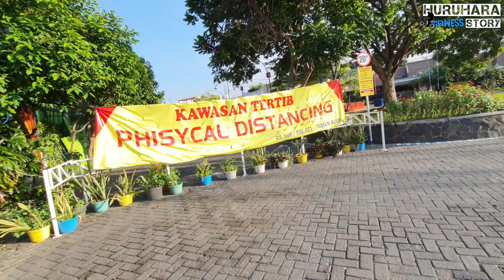GOWES TIPIS-TIPIS Jalan Tembus Desa | Vlog #13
Semoga Huruhara Story Ini Bisa Menghibur dan Memberikan Informasi Yg Bermanfaat...

Gowes Kali Ini Tipis-Tipis, Pemanasan Sebelum Gowes Bareng Teman-Teman Goweser Gresik...Jangan Lupa Pakai Masker Yaa Kalo Bersepeda😉

Jangan Lupa Cuci Tangan Dengan Sabun Setiap Melakukan Aktifitas Apapun...dan Mari Kita Doakan,
Semoga Pandemi Covid 19 Lekas Berlalu dan Kita Semua Selalu Diberi Kesehatan..Aamiinn🤲🏻

Lekas Sehat Bumiku 🌏
Lekas Tersenyum Indonesiaku 🇮🇩

Salam Olahraga🚴‍♂️
Salam Megap-Megap🚲

thanks to :
▪︎Samsung Note FE
▪︎Samsung Note 10 Lite
▪︎Kinemaster
▪︎Picsart

HURUHARA STORY Konten :
♡Huruhara Jalan-jalan Story
♡Huruhara Review Story
♡Huruhara Gowes Story
♡Huruhara mBonek Story
♡Huruhara Cinematic Story

Terima Kasih 🙏🏼
SEMOGA KEBAIKAN YANG KITA LAKUKAN AKAN MENDATANGKAN SEBUAH KEBERKAHAN😘